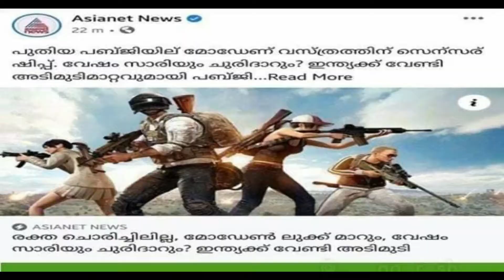PUBG INDIA RELEASE DATE CONFIRMED MALAYALAM | PUBG INDIA NEWS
AND SHARE AND MORE.

Pubgindiamalayalam pubgindiadatefixed pubgindiareleasedate pubgindiacoming malayalam#pubgindiatrailermalayalam#pubgindiatrailerreleasemalayalam